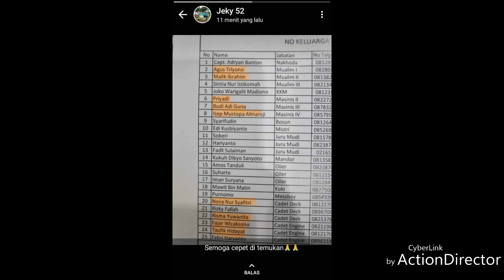Cadet Taruni dan taruna Nur Allya